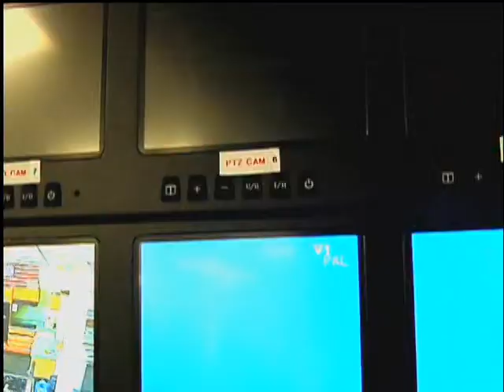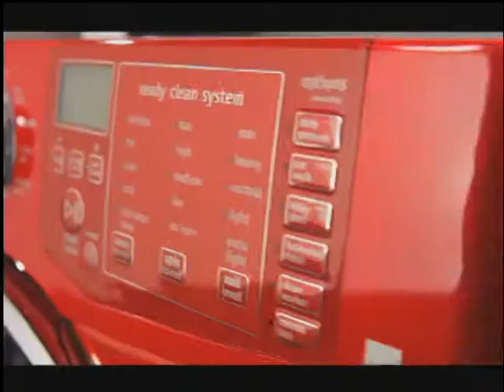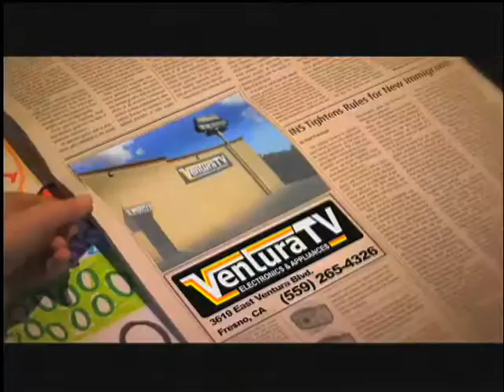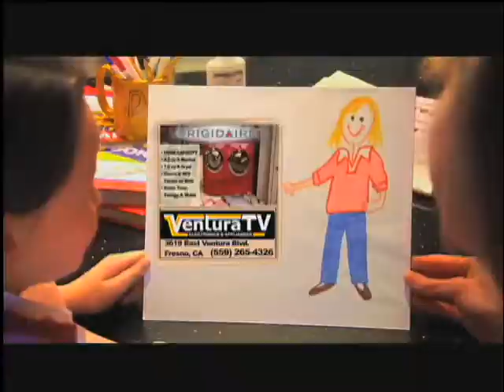EPISODE 150: MIKE REYNOLDS & JARED GORDAN